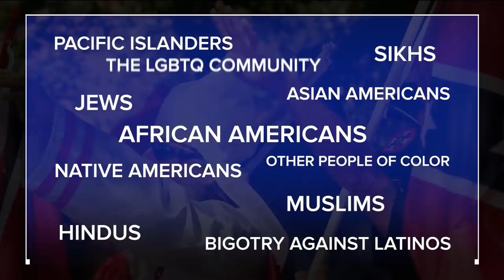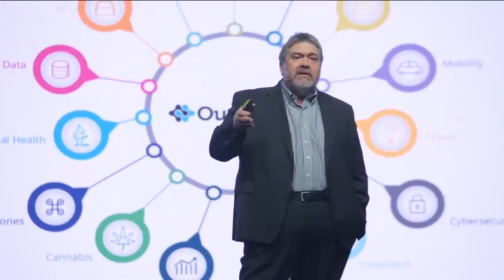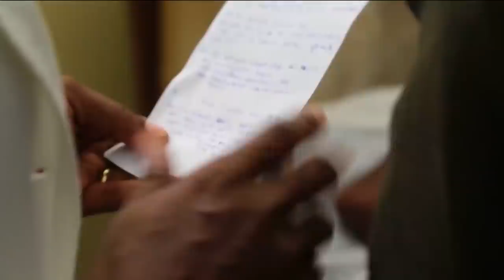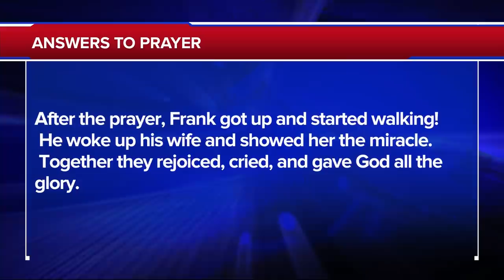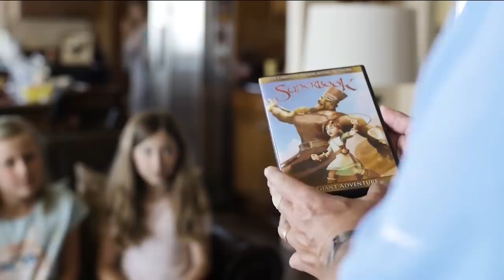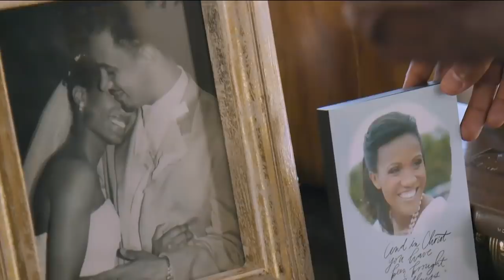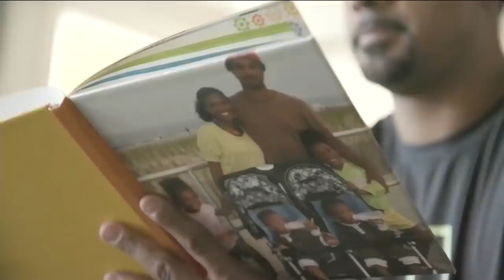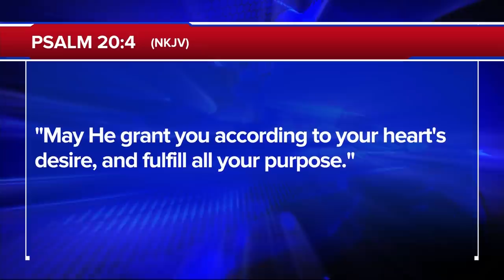The 700 Club - March 8, 2019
Author Jonathan Pitts shares a Biblical practice that results in a better marriage. Plus, a missionary doctor becomes the patient himself when infected with the Ebola Virus in West Africa.